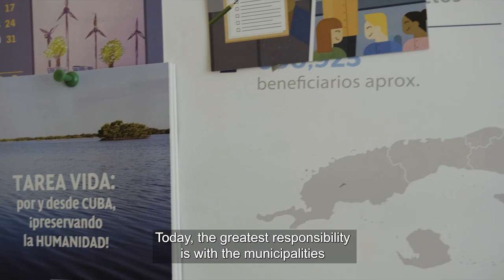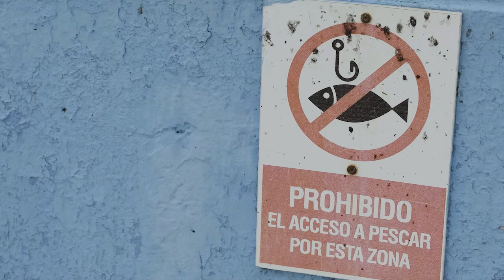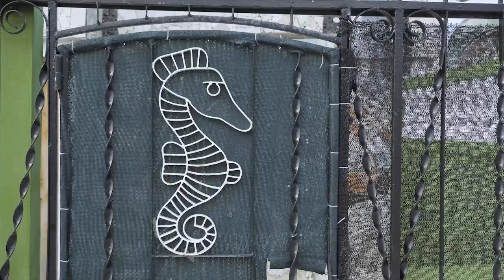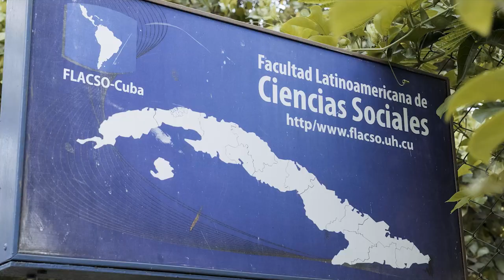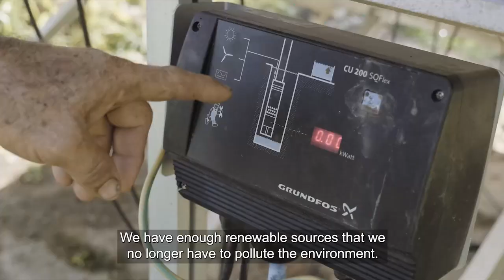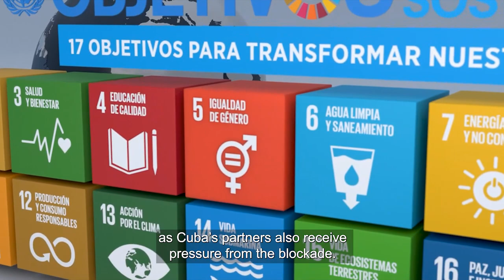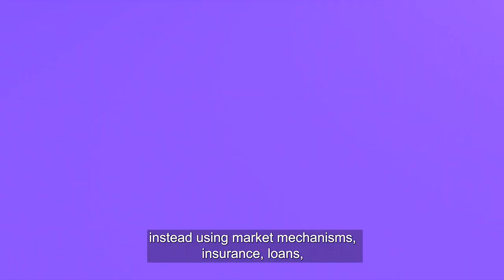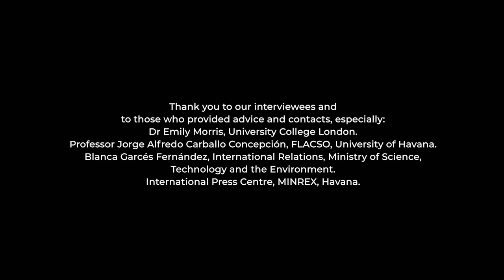Cuba's Life Task: Combatting Climate Change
We talk to Dr Helen Yaffe who shares her new documentary with us.

Climate change is among the world’s greatest challenges. As a small Caribbean island, Cuba is disproportionately affected by climate change through extreme weather events. Up to 10% of Cuban territory could be submerged by the end of the century, wiping out coastal towns, polluting water supplies, destroying agricultural lands and forcing one million people to relocate. Finding solutions is now essential.

In this documentary, Dr Helen Yaffe goes to Cuba to find out about ‘Tarea Vida’ (Life Task), a long-term state plan to protect the population, environment and the economy from climate change. The Cuban approach combines environmental science, natural solutions and community participation in strategies for adaptation and mitigation.

Produced by DaniFilms with Dr Helen Yaffe from the University of Glasgow for the COP26 conference in Glasgow.

Helen Yaffe is a Visiting Fellow at the Latin America and Caribbean Centre and a Lecturer in Economic and Social History in the University of Glasgow. Helen is an economic historian specializing in Cuba and Latin America, the history of economics, and the political economy of late development.  She is the author of several books including: "We Are Cuba! How a revolutionary people survived in post-Soviet world."

Thanks to DaniFilms